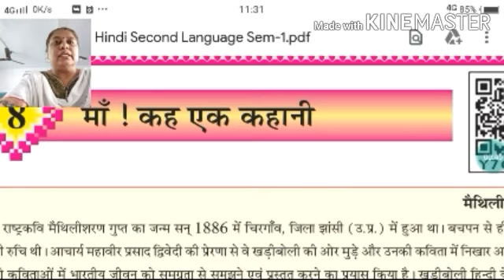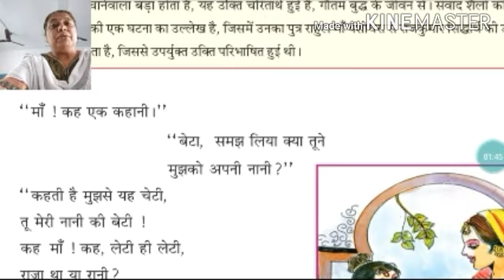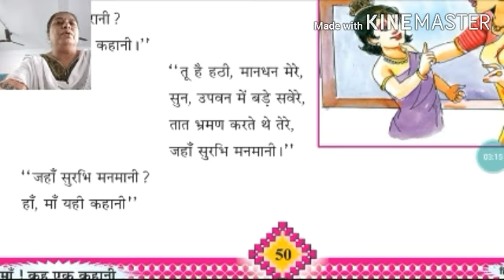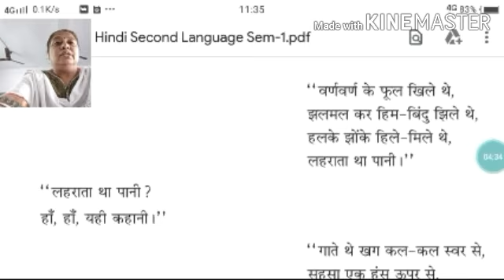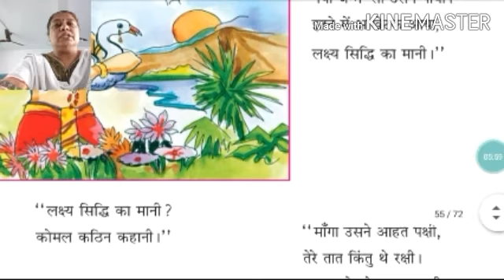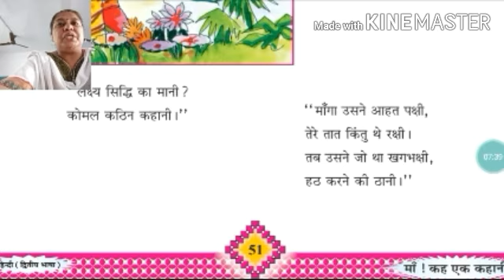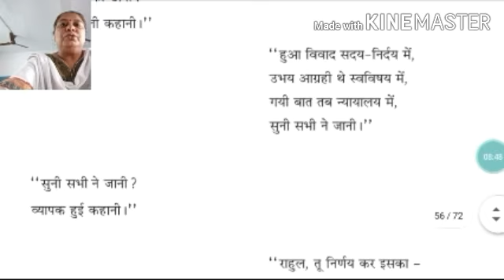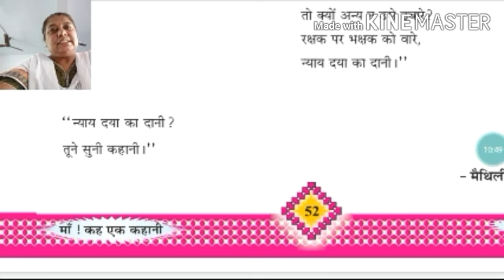Std 8 Hindi L 8 Full